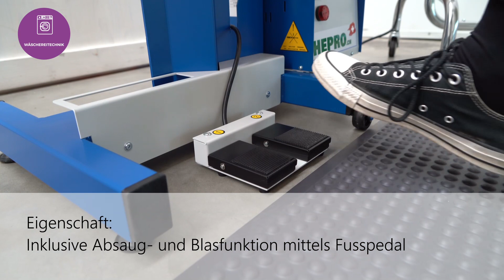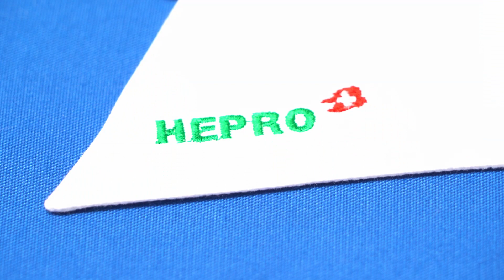HEPRO LAUNDRY EQUIPMENT AG, Kerzers - Absaug-Blas-Bügeltisch, Typ MINI PRO - deutsch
Der HEPRO Absaug-Blas-Bügeltisch, Typ MINI PRO, vereint Funktion und Ergonomie in kompakter Bauweise.